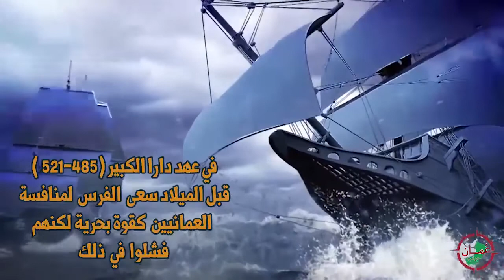تاريخ عمان البحري